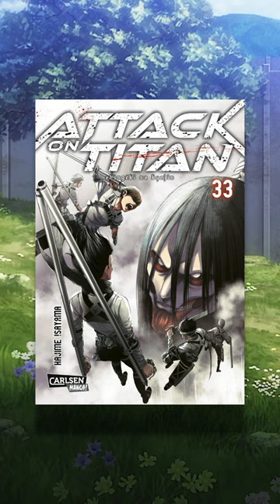Attack on Titan PART 3 MOVIE Explained (Final Season)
The format of Attack on Titan Part 3 just had a big change...